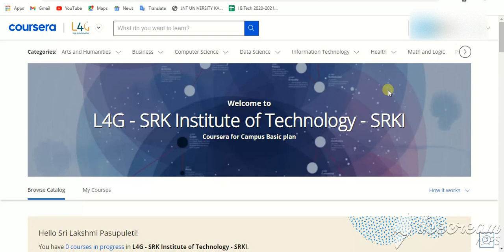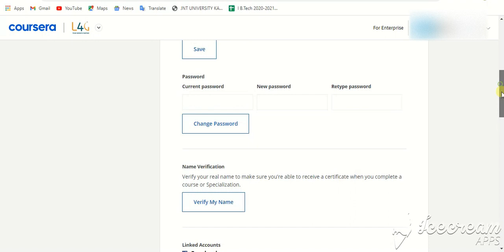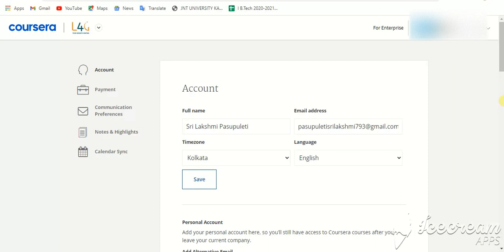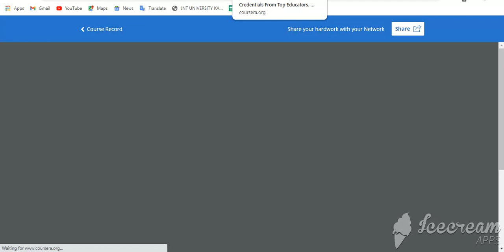how to download the coursera certificate